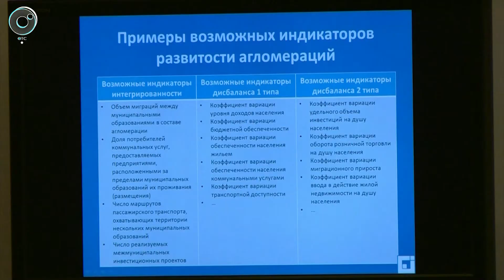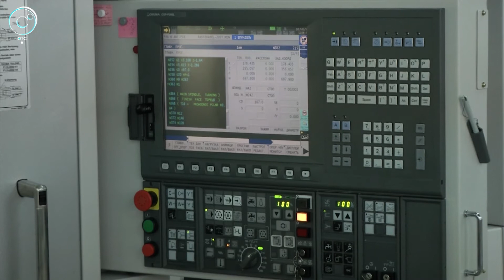В Новосибирске подписали соглашение о создании Барабинско-Куйбышевской агломерации